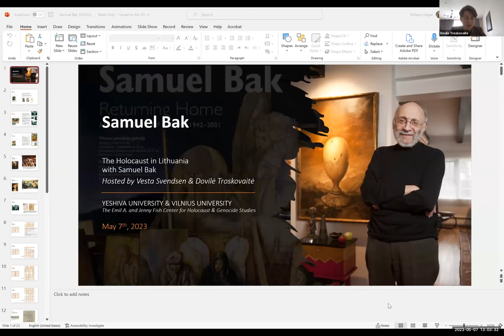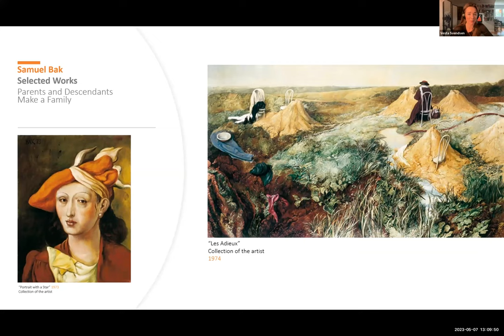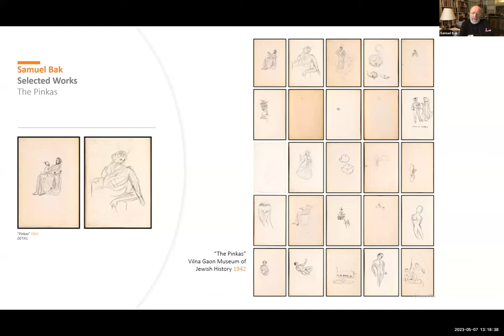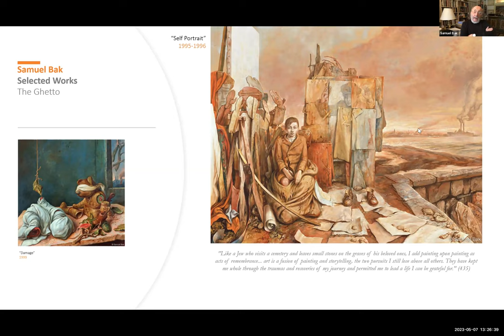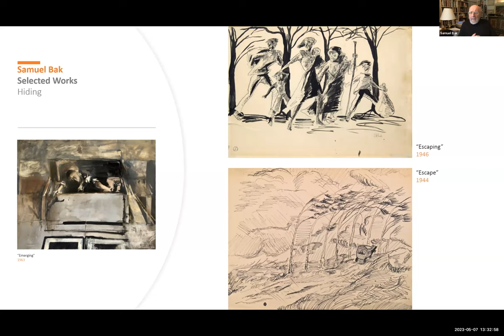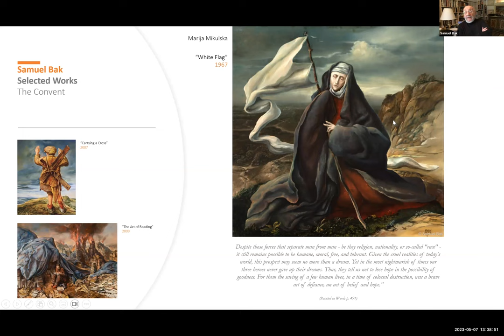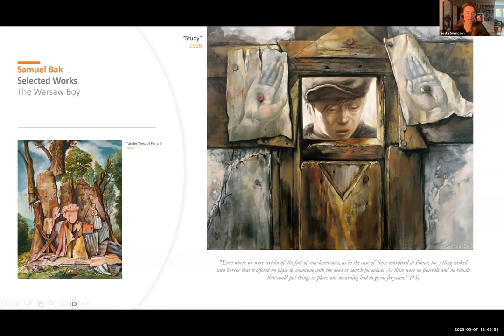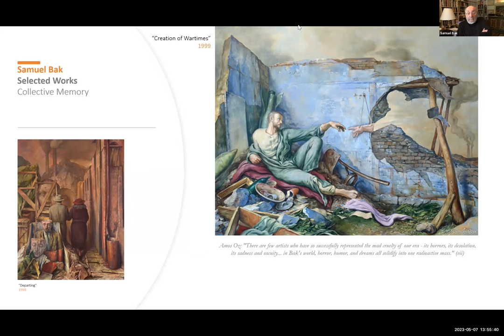Holocaust in Lithuania Series: Samuel Bak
Originally aired Sunday, May 7, 2023. Episode 3. Featuring one of the greatest Jewish artists of the era, Samuel Bak, who speaks about surviving the Holocaust, Jewish identity, and his hometown of Vilnius. Woven with Mr. Bak’s singular visual language, world-renown painter Samuel Bak’s arresting catalog attests to his survival as a child in the Vilna Ghetto. A prolific creative, Mr. Bak continues to paint, showing in exhibitions worldwide and opening the Samuel Bak Museum in Vilnius’ Tolerance Center in 2017. In conversation with Vesta Svendsen, Mr. Bak will explore the throughline of the Holocaust and Jewish identity in his work, along with his relationship to Vilnius, past and present.

About the series: Join us as we probe what Jewish life looked like before the Holocaust and what Holocaust memory means today through its literary and artistic representations, featuring writers, thinkers, and artists from Lithuania and the US.